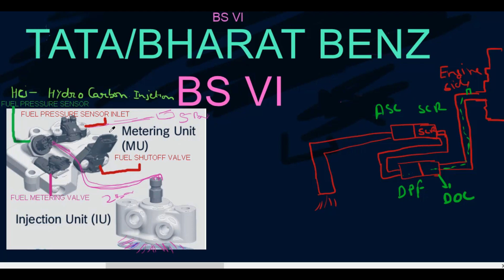Tata 2823 BSVI with Hc unit How to work Hc unit for DPF clean in hindi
used in bs6
for DPF clean